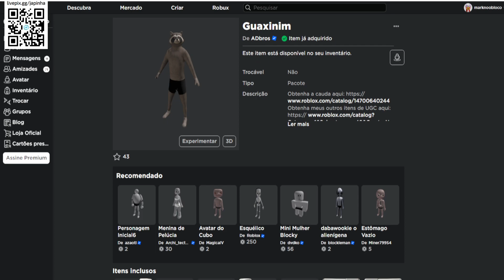COMO PEGAR O NOVO ITEM GRÁTIS [Guaxinim] ROBLOX EVENTO 2023